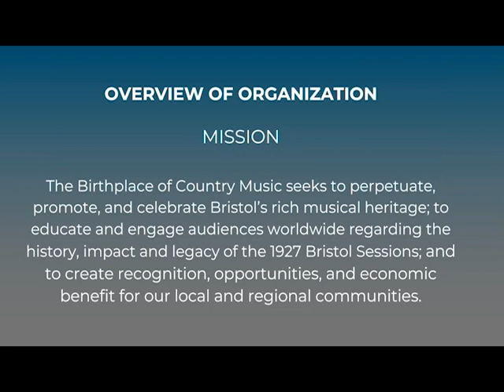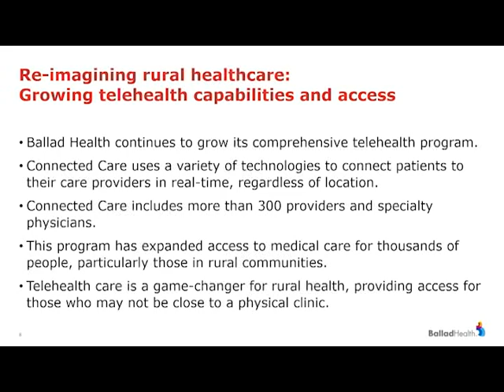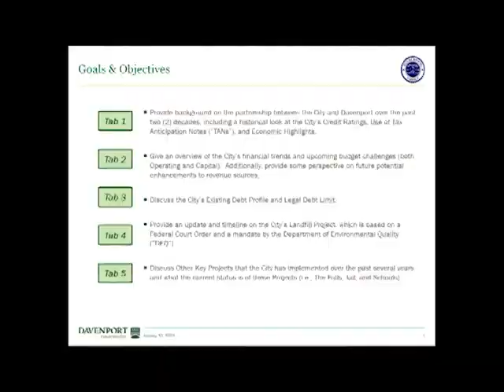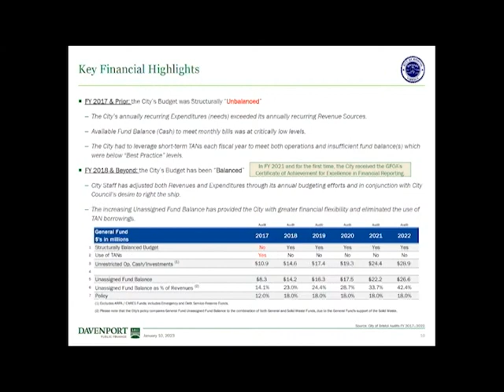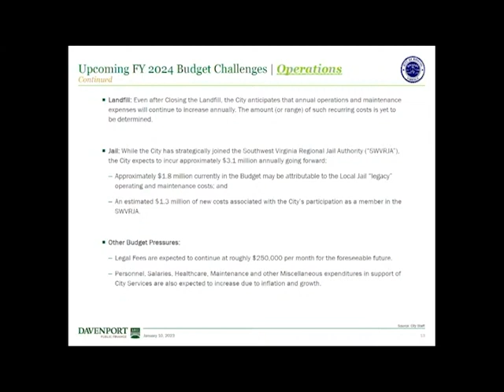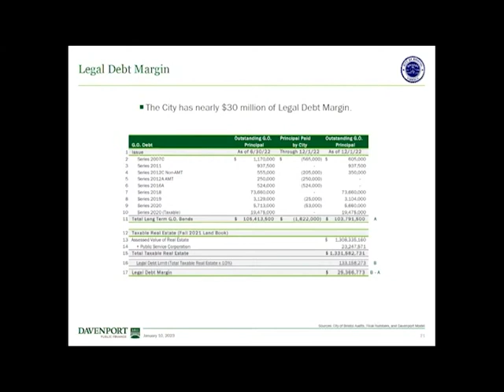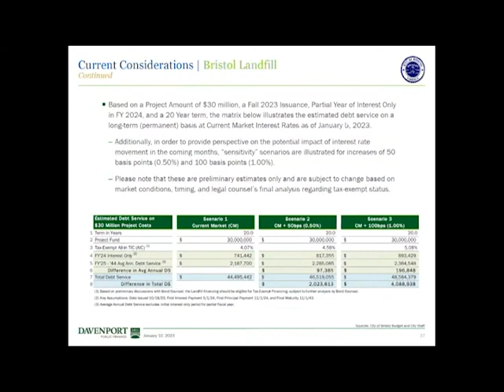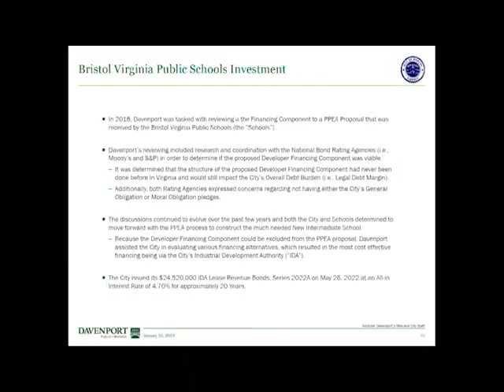1 10 2023 City Council Meeting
A. Mayor's Minute and Council Comments  1:37
B. City Manager's Comments  3:53
C. Matters to be Presented by Members of the Public- Non-Agenda Items.  4:25
D. Adoption of agenda.  25:50

REGULAR AGENDA
1. Presentation from The Birthplace of Country Music.  26:17
2. Presentation from Bristol Regional Medical Center  36:07
3. Presentation from Davenport & Company.  53:06
4. Public Hearing for the Sale of City Owned Property Located on Spyglass Court.  2:06:29
5. Discussion of Va. Code 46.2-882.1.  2:07:54
6. Supplemental Budget Appropriation totaling $383,628  2:24:20
7. Approval to Allow SCS Field Services to Bid on IFB# SW-23-012 Landfill Gas Collection System Expansion: Stage 1.  2:28:58

CONSENT AGENDA  2:33:38
1. Approval of Minutes of the July 12, 2022, City Council Meeting.

H. Adjournment  2:34:19